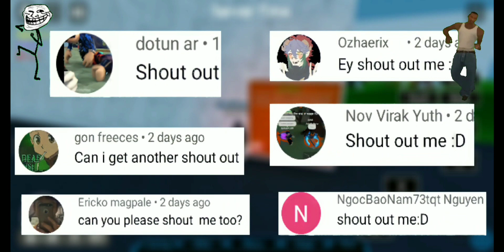Trolling/Killing SSS OWL🤣(Special700Subs)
Thank You All Guys For Supporting Me And To My Channel I Hope You All Enjoy My Videos.

All 5 Free Private Servers in Max Ghoul